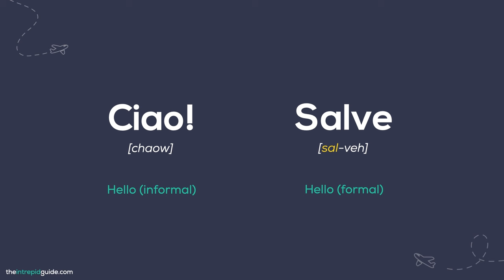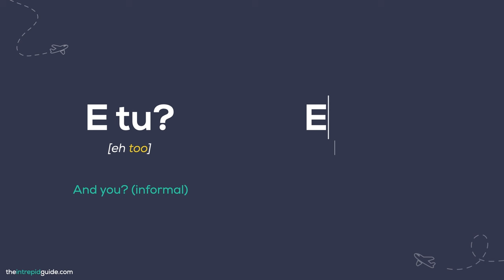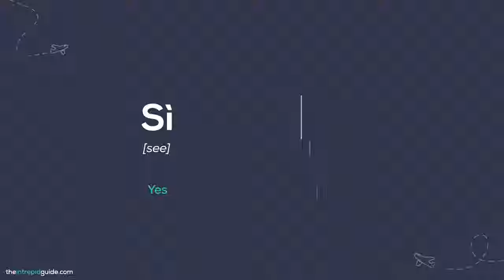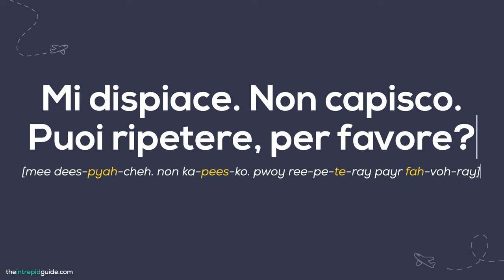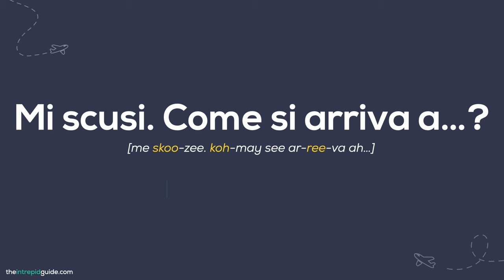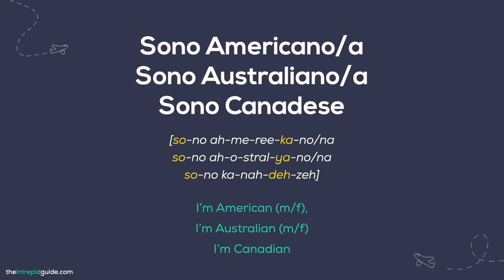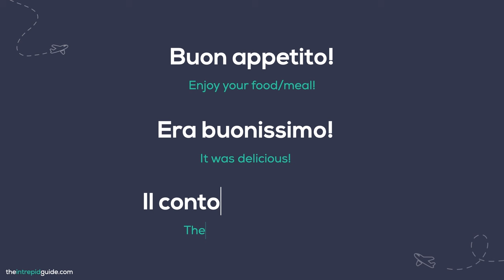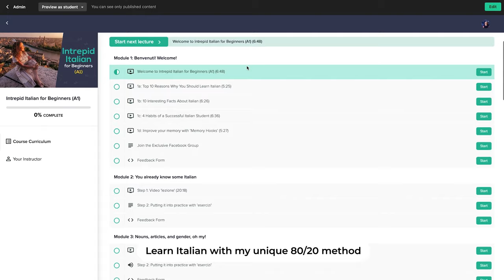20+ MUST-KNOW Italian Travel Phrases 🇮🇹Greetings, Order Food, & MORE 📚FREE PDF Cheat-Sheet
✏️Learn the MOST COMMON Italian phrases for travellers 🔥Download your FREE Travel Phrase Guide 🇮🇹 Learn travel Italian with my 80/20 method, 🤩 Here are 33 Italy travel tips that will save you time, money and disappointment

If you want to receive exclusive language trips to your inbox, make sure you sign up to my email list!

Here are 10 Essential Italian travel phrases you NEED to know & How to Use Them!

1. Ciao! (informal) / Salve! (formal) -  This simply means. ‘Hello’.
2. Arrivederci - this means goodbye, literally it means ‘until we see each other again’.
3. Grazie - This means ‘thank you’. You can also add the word ‘mille’. So, grazie mille means, many thanks or thank you very much.
4.Sì / No - These mean ‘yes’ and ‘no’ respectively.’
5. Mi scusi / Permesso - Mi scusi is used to get someone’s attention or apologise for something small like bumping into someone, and permesso is used to get past someone.
6. Quanto costa (questo)? - This means ‘how much is it’?
7. Come si arriva a...? - This means ‘how do you get to...’? - Use a map to point where you want to go or try and say the name of the place with the Italian pronunciation. For example, the Colosseum is, il colosseo, and Trevi Fountain is Fontana di Trevi, but the Spanish Steps is Piazza di Spagna (Spain Square).
8. Dov’è il bagno? - This means ‘where is the bathroom’?
9. Vorrei... - which means ‘I would like…
10. Salute! - This means ‘cheers!’ or ‘bless you!’, after someone sneezes

🚀 Master 150 fluency-boosting Italian verbs with the 30-Day Intrepid Italian Verbs challenge. Hurry! We start on the first of the month!

🔥FREE GUIDE 7 mistakes in Italian and how to AVOID them.

🇮🇹 Learn Italian with my unique 80/20 method 🇮🇹

Want to learn Italian with my 80/20 method? Now you can! Join my online video courses Intrepid Italian. Learn anytime, anywhere. There are 4 levels to choose from:

🇮🇹 Intrepid Italian for Travel (Be conversational in 2 weeks.

For more advanced courses that follow these links

LANGUAGE RESOURCES

✩ To receive exclusive language tips to your inbox, make sure you sign up to my email list!

✩ Book an online lesson or conversation lesson with my favourite platform italki,

✩ Going on a trip?

✩ Go from clueless to confident and learn the local language with my 80/20 method.

✩ Explore my store of language inspired products, from tote bags, to t-shirts, notebooks and phone cases.